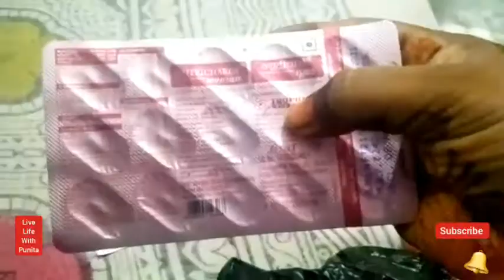😢सोचा ना था मायके आने के बाद ऐसा हो जाएगा🌟middle class women routine💗Indian youtuber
🌷🌷Youtuber vlogger🌷🌷

सोचा ना था मायके आने के बाद ऐसा हो जाएगा🌟middle class women routine
Indian youtuber
house wife daily work
Indian mom channel
housewife vlog
Indian housewife Youtube channel
Punita real vlog
UP vlogger Punita
Indian mom channel vlogs
Indian vlogger cheaning
Ayan mom and beauty
House wife morning vlog
Indian vlog
Housewife
Mom morning routine
Village ka khana

Indian youtuber,
Indian mom channel,
housewife vlog,
Punita real vlog,
UP vlogger Punita,
Indian vlogger cheaning,
Indian vlog,
Housewife,
Mom morning routine,
Village ka khana,